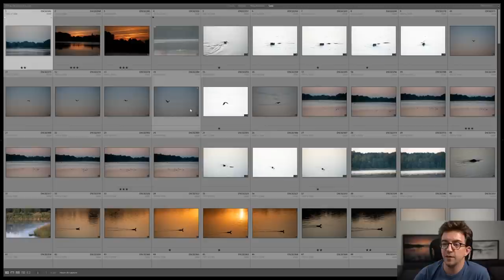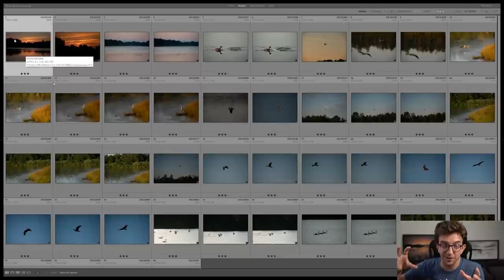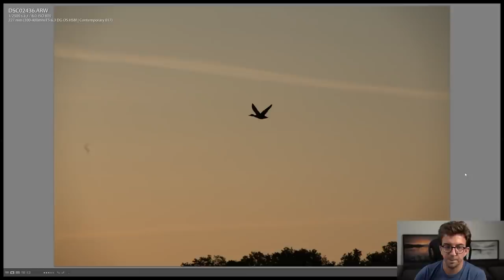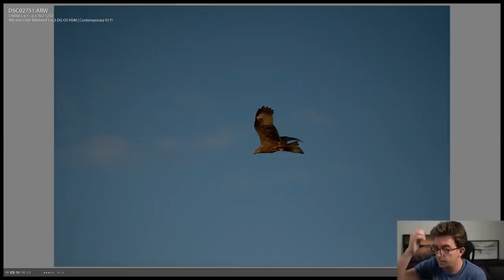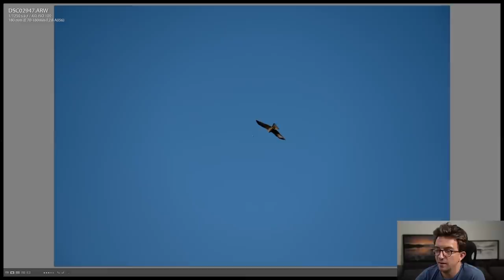Le réveil des OISEAUX de la Dombes - 1/4H photo animalier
➜ A   P R O P O S   D E   M O N   P E T I T   R E F L E X  :

Ici, on parle photo. Mais attention ! Pas la photo technique que seuls les spécialistes peuvent comprendre ! Non, ici, on échange des astuces, des "trucs", des expériences plus ou moins réussies mais qui dans tous les cas feront progresser dans cet art difficile de la photo.

La chaîne a débuté en Novembre 2012, quand j'ai reçu mon premier reflex, un Canon EOS 1100D. Depuis, je tente d'apprendre et je partage mes pérégrinations ici avec vous.

S I T E I N T E R N E T

M E S   A U T R E S   C H A I N E S   Y O U T U B E :

Générique : David Lohstana - Demain je change de vie

Crédits image :
Logo par : Le rat et l'ours
Animation Générique par : Aurélien Kirchner